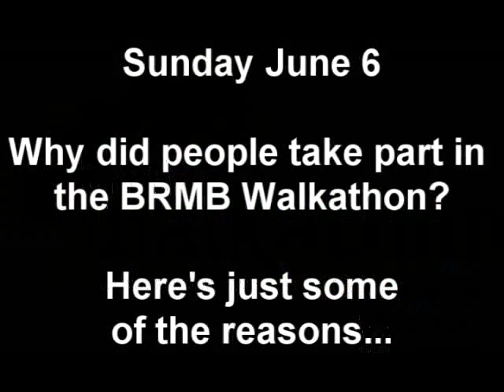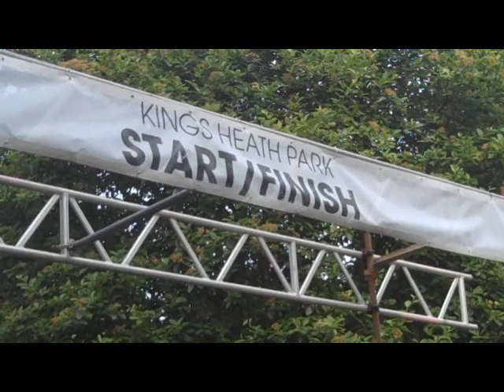BRMB Walkathon 2010: Why did people walk? (Montage Video)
Why did people take part in the BRMB Walkathon 2010? For many they just fancied a great day out. Others had been directly affected by the cause. Watch a montage of a reasons here. The video finishes with actuality footage of the start of the walk from the largest capacity start point; Kings Heath Park, where 2,000 walkers started on the morning of June 6th.